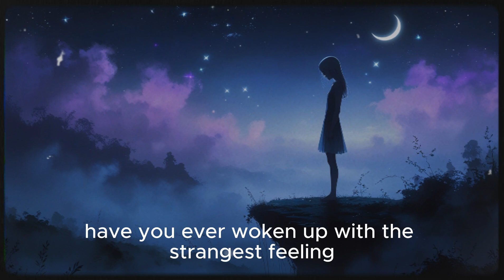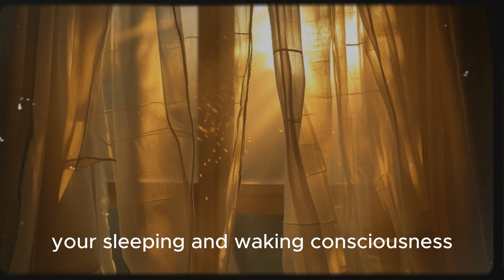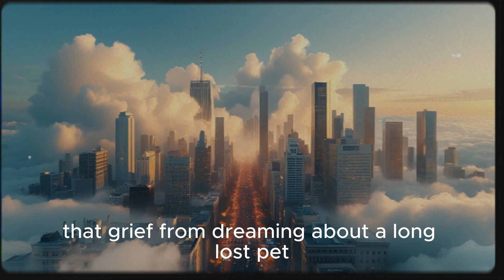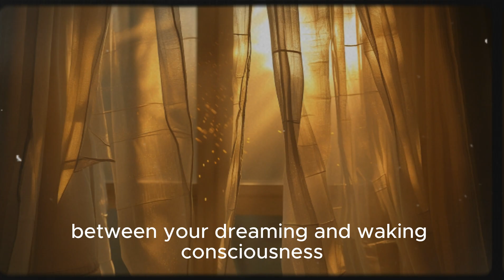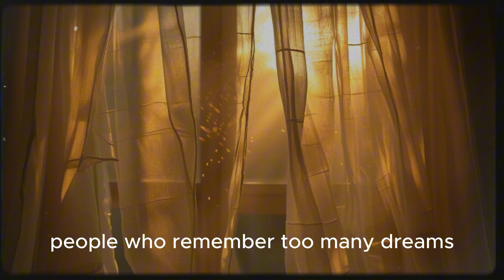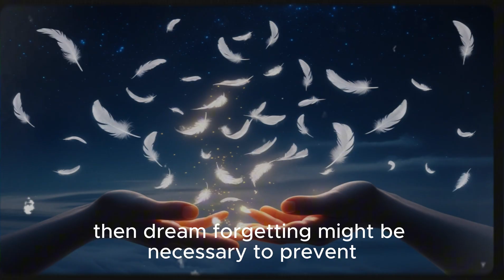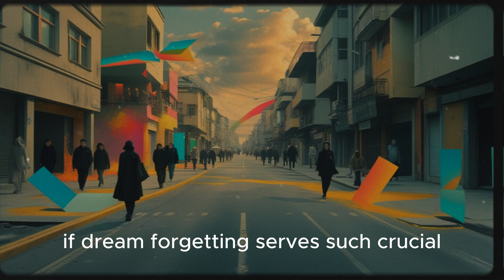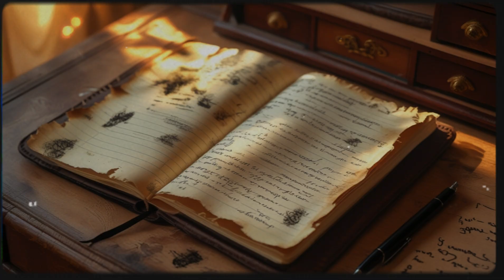Unlocking the Mystery of Lost Dreams - MUST Watch!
Ever wonder why your dreams vanish the second you wake up?

New research suggests forgetting dreams isn’t a flaw—it may be an evolutionary safeguard that keeps our waking reality stable. On The AI Output, we dive into how dream amnesia protects the mind from the chaos of nightly narratives and what that reveals about consciousness.

You’ll see how the brain reshuffles during sleep—when the prefrontal cortex steps back and emotion-heavy regions take the lead—creating vivid, fleeting dreamscapes. We unpack theories like the “reality firewall” and the emotional overload prevention system to show why forgetting can be a feature, not a bug.

In this video, you’ll discover:
- Why we forget dreams—and the evolutionary logic behind it 🧬
- What happens in the brain during REM when the prefrontal cortex powers down 🧠
- How the “reality firewall” keeps dream logic from contaminating waking life 🔒
- Emotional overload prevention: a built-in mental health buffer 😌
- What dream amnesia means for memory, clarity, and daily decision-making ✨